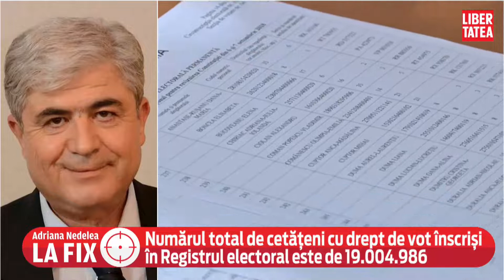Dumitru Borțun: "Are loc de la un ciclu electoral la altul o degradare a conținutului a... "